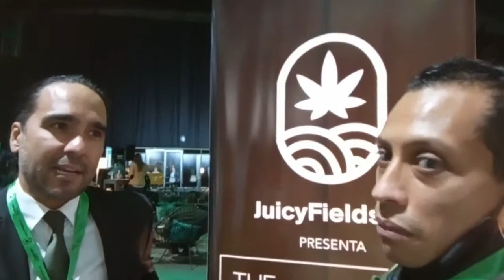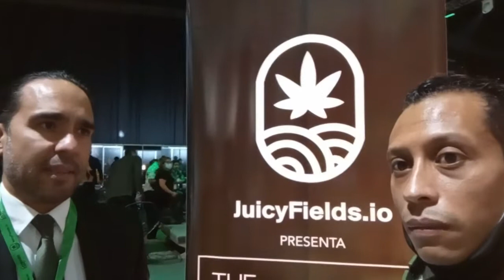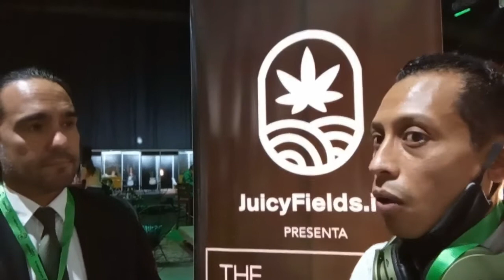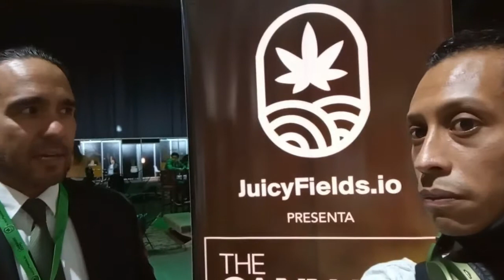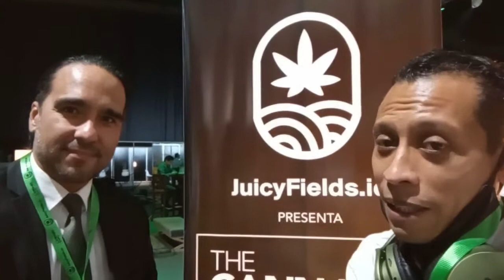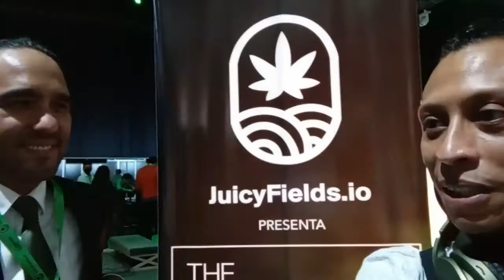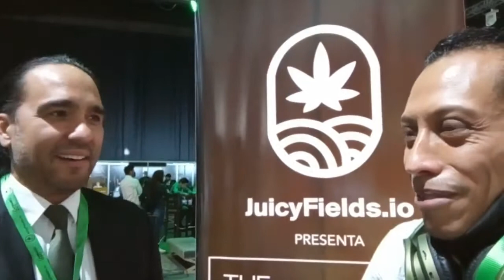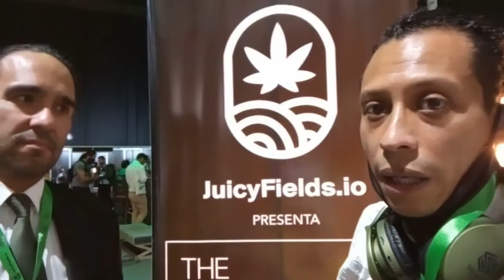THE CANNABIS EXPO MÉXICO 2021 by JUICY FIELDS